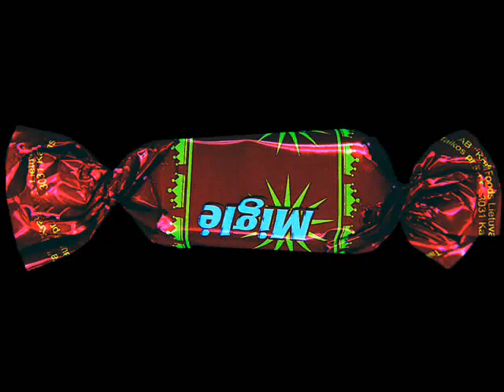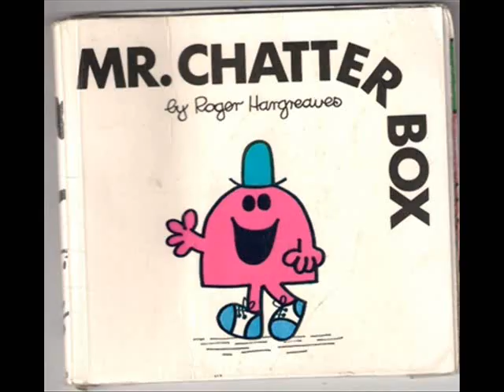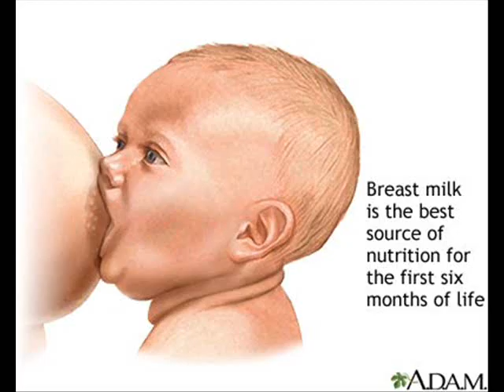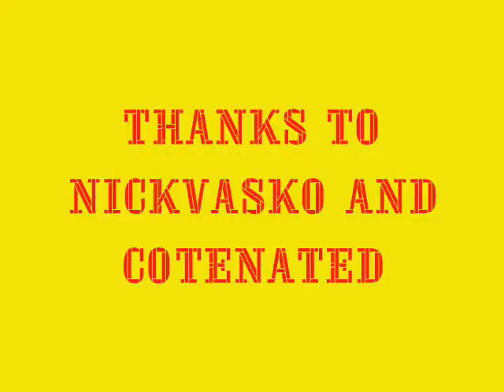VYBZ KARTEL - TOILET PAPER (bounty diss) Funny vid HQ!!!